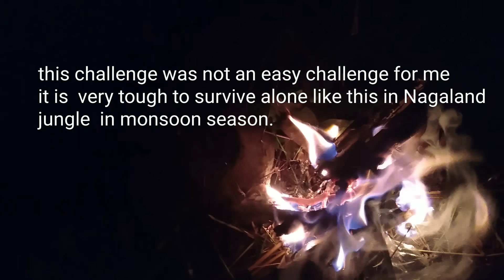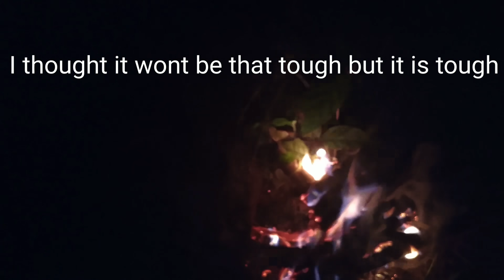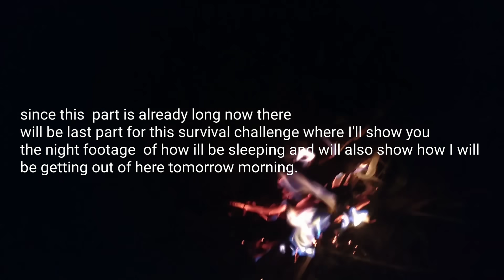Surviving two nights alone in the wild forest part 2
The second day was tough for me as there was no food and water to drink but I  manage to overcome every  obstacle. Wet and full of insects bite .